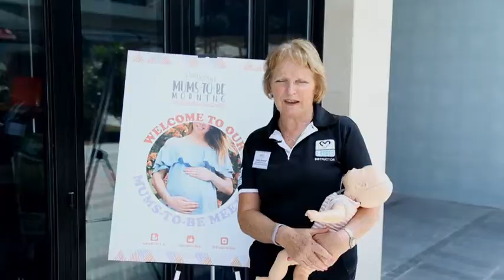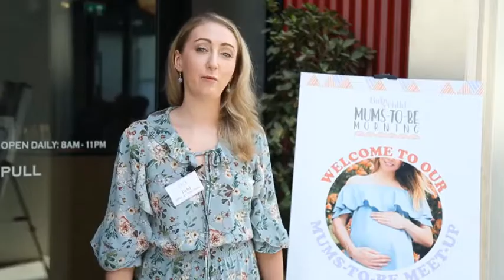Baby & Child Mum-to-Be Morning at Clinton St. Baking Company Citywalk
Baby & Child hosted 45 pregnant ladies for a delicious breakfast and the chance for the women to interact with 8 different specialists and experts in everything from infant first aid to breastfeeding, labour and birth